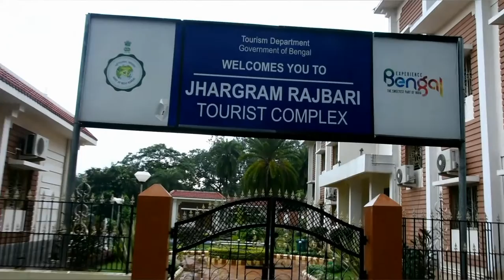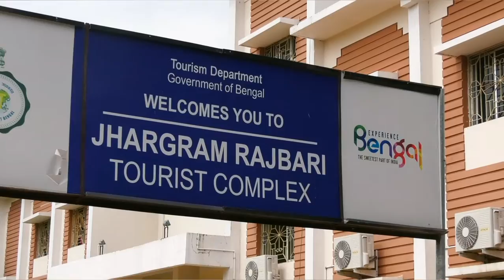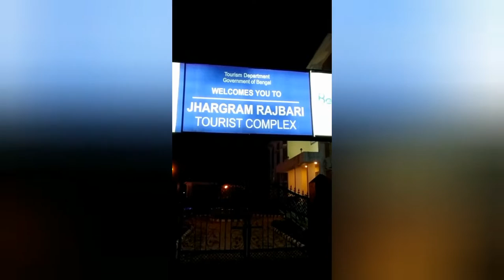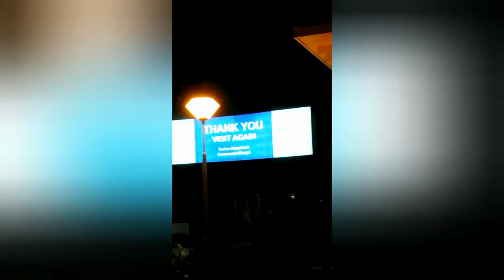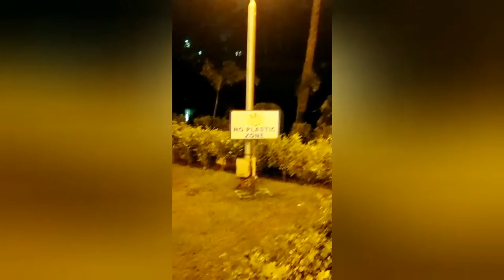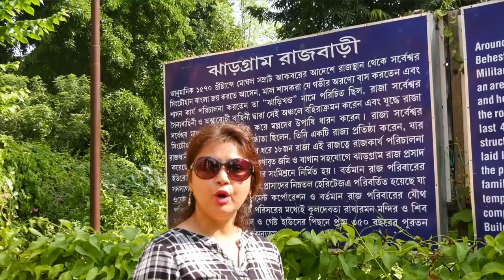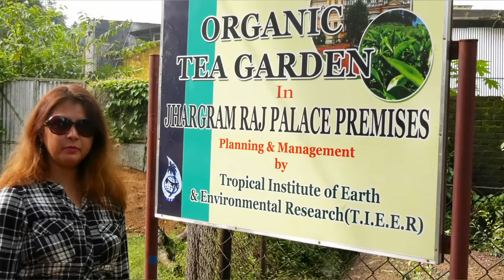Jhargram Rajpalace/ A historical place/indimark